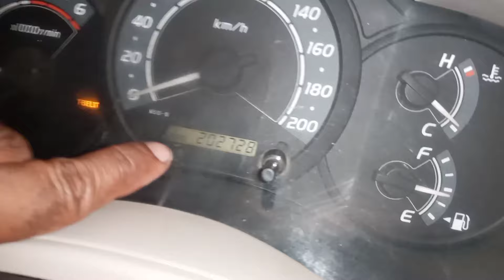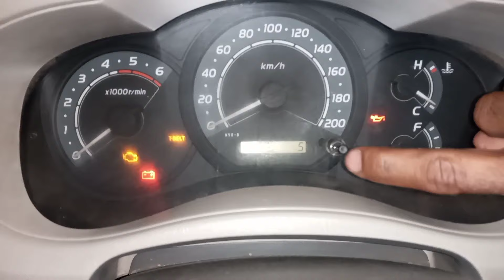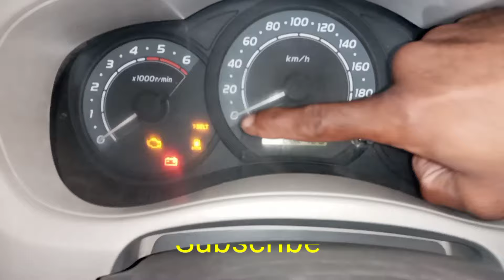Toyota innova Timing Belt Warning Light Reset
Toyato innova Timing Belt Warning Light Reset manually kiase karte hai Timing Belt Replaced karne ke baad usski information.